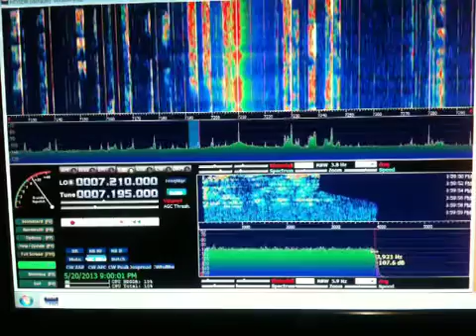W9RAN Cheap and Easy SDR / HDSDR / RTL 2838 / Windows 7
Many thanks go out to W9RAN (BOB NICKELS) for his generous contribution in QST Magazine's Jan. 2013 edition entitled "Cheap and Easy SDR" and MARIO TAEUBEL for his work on the the Winrad based HDSDR software that plays ever so nicely. All the unmentioned volunteers deserve a hand clap as well. I hope you all enjoy this stuff as much as I do.GB & 73! N5KLW